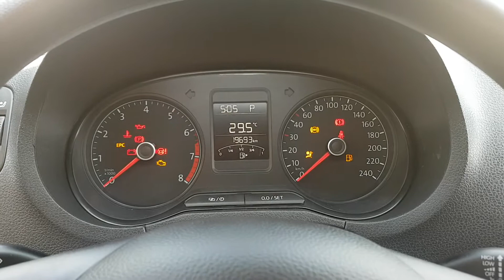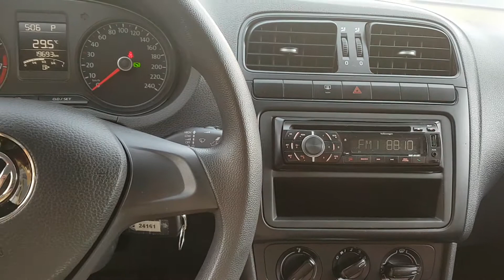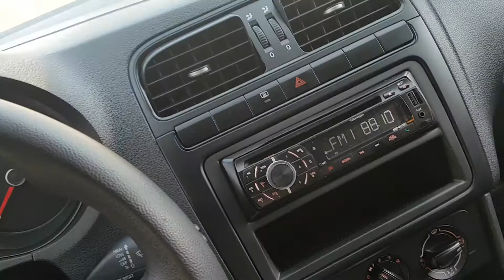VOLKSWAGEN VENTO STARLINE AUTOMATICO 2016 *** VENDIDO ***